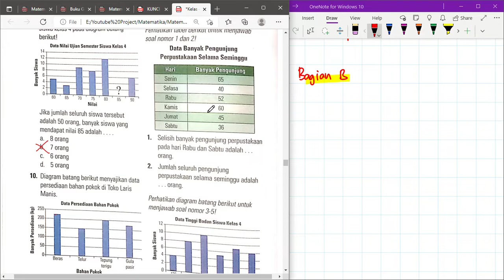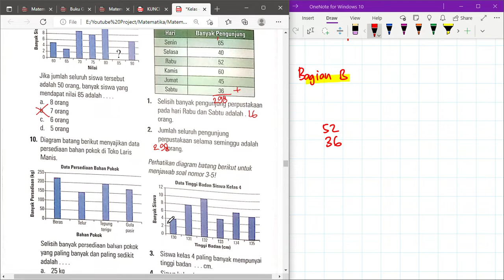Kelas 4 ESPS Matematika Bab 8 Pengolahan Data | Latihan Ulangan Paket 1 - Part 2 | Hal 156 - 160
"Hi Adik-Adik,

Di video kali ini Kak Rina akan membahas kunci jawaban ESPS Bab 8 Pengolahan Data mengenai Latihan Ulangan Paket 1 - Part 2 | Hal 156 sampai dengan 160